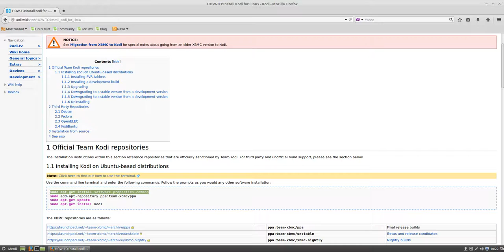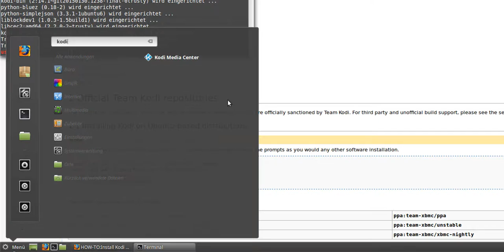[Tutorial] Kodi auf Ubuntu / Linux Mint installieren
Commands:
sudo apt-get install software-properties-common
sudo add-apt-repository ppa:team-xbmc/ppa
sudo apt-get update
sudo apt-get install kodi